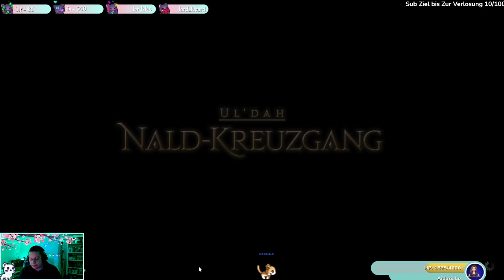Final Fantasy 14 - A Realm Reborn - Part 112 - GERMAN